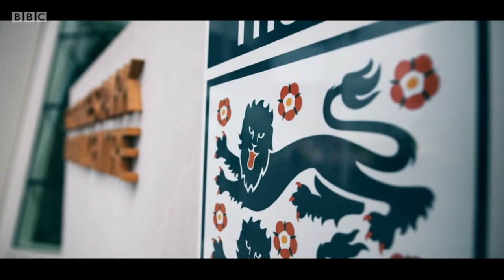MOTDx - In the Making - Ebony Salmon